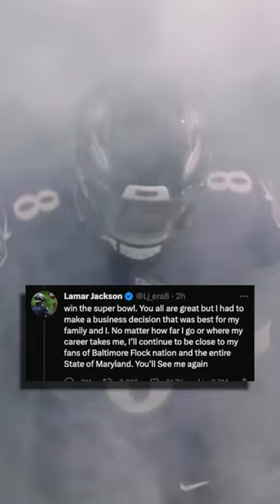LAMAR JACKSON IS DONE with the BALTIMORE RAVENS